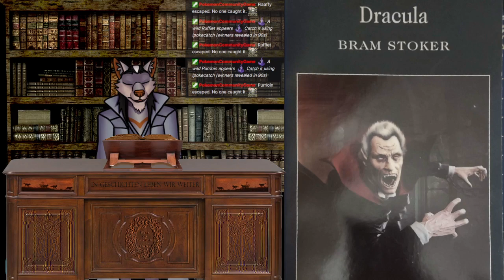Dracula pt 1, Chapters 1 - 3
Introduction to the papers, through the introduction of the Brides